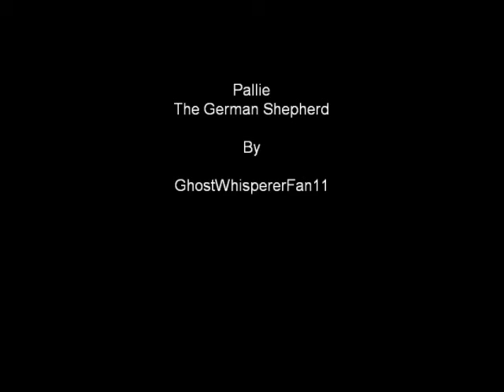My German Shepherd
Just some pictures of my dog. Hope you like it! No hate comments!